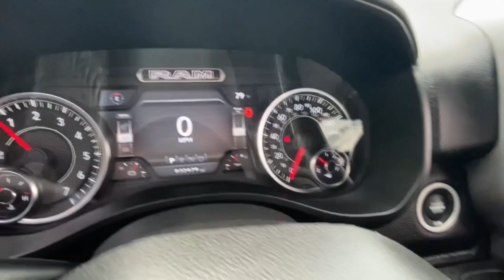2021 Ram 1500 Rochester Hillls, Clarkston, Troy, Waterford, Southfield, MI 54716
Granite Crystal Metallic Clearcoat Used 2021 Ram 1500 Big Horn/Lone Star available in Rochester Hills, Michigan at Milosch's Palace CDJ. Servicing the Clarkston, Troy, Waterford, Southfield, MI area.

2021 RAM 1500 BIG HORN/LONE STAR **4WD**Bluetooth**Back-Up Camera**Assist Step**Front Heated Seating**Excellent Condition - WarrantybrbrThis vehicle also includes USB Port Automatic Temperature Control Heated Steering Wheel Push Start Remote Start Satellite Radio Radio Wheel Control Keyless Entry Heated Mirrors Auto Garage Opener/Universal Home Remote/Homelink Auto Headlights Hitch Traction Control Rear Sliding Window MP3 Power Outlet Zone Temp-Dual Fog Lights and Driver-Power SeatingbrbrBLUETOOTH *ONE OWNER ALLOY WHEELS **PASSED MILOSCHS EXTENSIVE SAFETY INSPECTION BACKUP CAMERA **NON-SMOKER **4X4 **FACTORY CERTIFIED **RAM CERTIFIED *HEATED FRONT SEATS *20 ALUMINUM WHEELS 115V Auxiliary Power Outlet 115V Auxiliary Rear Power Outlet 2nd Row In Floor Storage Bins 3 Rear Seat Head Restraints 4 Way Front Headrests 400W Inverter Accent Color Premium Power Mirrors Air Conditioning ATC w/Dual Zone Control Anti-Spin Differential Rear Axle Auto-Dimming Exterior Driver Mirror Auto-Dimming Rear-View Mirror Big Horn Badge Big Horn Level 2 Equipment Group Black Exterior Truck Badging Black Headlamp Bezels Black Interior Accents Black Painted Exterior Mirrors Caps Black Premium Power Mirrors Body Color Front Bumper Body Color Rear Bumper w/Step Pads Bucket Seats Center Console Parts Module Class IV Receiver Hitch Cluster 7.0 TFT Color Display Deluxe Cloth Bucket Seats Dual Exhaust w/Black Tips Exterior Mirrors Courtesy Lamps Exterior Mirrors w/Memory Exterior Mirrors w/Supplemental Signals Foam Bottle Insert (Door Trim Panel) For More Info Call Front Seat Back Map Pockets Full Length Floor Console Glove Box Lamp Heated Front Seats Heated Steering Wheel Manual Adjust 4-Way Front Passenger Seat Media Hub w/2 Charge Only USBs Night Edition ParkSense Front/Rear Park Assist w/Stop Power 4-Way Driver Lumbar Adjust Power 8-Way Driver Seat Power Adjustable Pedals Power-Folding Mirrors Quick Order Package 27Z Big Horn Rear 60/40 Folding Seat Rear Dome w/On/Off Switch Lamp Rear Power Sliding Window Rear Window Defroster Security Alarm SiriusXM Radio Service Sun Visors w/Illuminated Vanity Mirrors Universal Garage Door Opener Wheels: 20 x 9.0 Premium Paint/Polished. 2021 Ram 1500 Big Horn/Lone Star 8-Speed Automatic 4WD Granite Crystal Metallic Clearcoat Certified. FCA US LLC Certified Pre-Owned Details:brbr  * Includes First Day Rental Car Rental Allowance and Trip Interruption Benefits. SiriusXM 3 month trial subscription.br  * Vehicle Historybr  * Limited Warranty: 3 Month/3000 Mile (whichever comes first) after new car warranty expires or from certified purchase datebr  * Powertrain Limited Warranty: 84 Month/100000 Mile (whichever comes first) from original in-service datebr  * Transferable Warrantybr  * 125 Point Inspectionbr  * Roadside Assistancebr  * Warranty Deductible: $100brbrbrThe Milosch family has been serving Lake Orion and Oxfords automotive needs since 1967. Come experience the Palace Advantage! We want to give you a fair and competitive price upfront. We would also love to have your trade-in! We will give you a fair market trade value for your vehicle. Want to know what your trade is worth? Use our Kelley Blue Book Instant Cash Offer feature on our website to get a guaranteed value for your vehicle.brbrOur Service Department & Express Lane are open convenient hours during the week and Saturday. We also offer a free service shuttle for local customers a customer lounge with free coffee and popcorn as well as free wireless internet. We also offer a free car wash with every service. Big Horn Level 2 Equipment Group (115V Auxiliary Power Outlet 115V Auxiliary Rear Power Outlet 2nd Row In Floor Storage Bins 400W Inverter Air Conditioning ATC w/Dual Zone Control Auto-Dimming Exterior Driver Mirror Auto-Dimming Rear-View Mirror Black Premium Power Mirrors Class IV Receiver Hitch Cluster 7
Big Horn Level 2 Equipment Group|Night Edition|Quick Order Package 27Z Big Horn|6 Speakers|AM/FM radio|GPS Antenna Input|Radio data system|Radio: Uconnect 3 w/5 Display|Radio: Uconnect 4 w/8.4 Display|SiriusXM Radio Service|Air Conditioning|Air Conditioning ATC w/Dual Zone Control|Rear Window Defroster|115V Auxiliary Rear Power Outlet|400W Inverter|Exterior Mirrors w/Memory|Power 8-Way Driver Seat|Power steering|Power windows|Rear 60/40 Folding Seat|Rear Power Sliding Window|Remote keyless entry|Security Alarm|Steering wheel mounted audio controls|Universal Garage Door Opener|Traction control|4-Wheel Disc Brakes|ABS brakes|Body Color Rear Bumper w/St